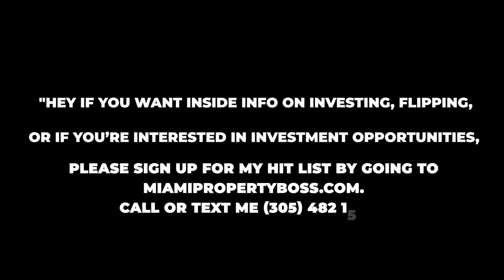TheMomentOfTruth Who Robbed You?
Can you imagine that someone broke into your investment property and... BOOM you have to pay?
Well, that will happen if you don't double check your contract with Property Managers.

Buy my new e-book

Your Property Manager Is Stealing from You!

My name is Malico Watson and I am Miami Property Boss.
Let's get paid!